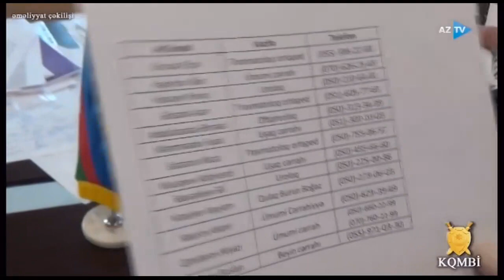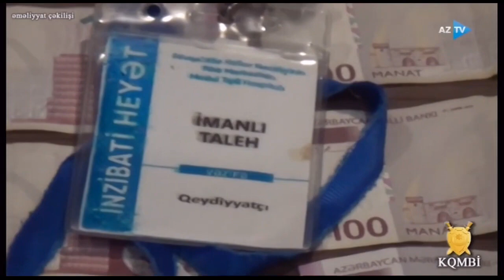Koronavirus xəstələrindən rüşvət alanlar belə saxlanıldı - Baş Prokurorluq görüntüləri yaydı